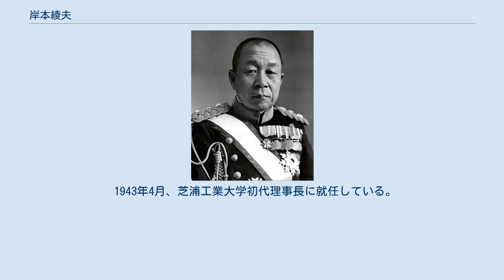岸本綾夫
岸本 綾夫（きしもと あやお、1879年6月27日 - 1946年11月28日）は、日本の陸軍軍人、東京市長。
軍人としての最終階級は陸軍大将。
 岡山藩士・小学校長、岸本美時の二男として生まれる。
郡役所書記、陸軍幼年学校を経て、1899年11月、陸軍士官学校（11期）を首席卒業し、翌年6月、砲兵少尉任官。
陸軍砲工学校で学び、日露戦争では野砲兵第2連隊副官として出征し、徒歩歩兵第2連隊中隊長となった。
旅順攻囲戦、奉天会戦に参加。
 要塞砲兵監部勤務の後、帝国大学派遣学生として東京帝国大学工学部造兵学科で学び、1909年7月に卒業した。
大阪砲兵工廠員、欧州留学、砲工学校教官、陸軍省副官、陸軍兵器本廠付（軍事調査部）、陸軍省軍務局課員、砲兵課長、野戦重砲兵第4連隊長などを歴任し、1924年12月、陸軍少将に進級した。
陸軍科学研究所第2部長、同3部長、兵器局長、欧州出張などを経て、1930年8月、陸軍中将となり、陸軍造兵廠長官、技術本部長を務め、1936年8月、陸軍大将となり予備役に編入された。
 その後、第19代東京市長、満州製鉄理事長を務め、撫順で終戦を迎えた。
1945年11月28日、紅軍に連行され消息不明となった。
1946年11月28日に死去とされている。
 1943年4月、芝浦工業大学初代理事長に就任している。